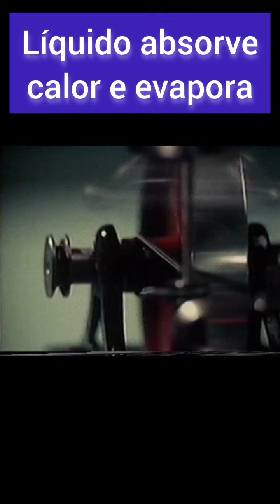Inventou Fogo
Energia